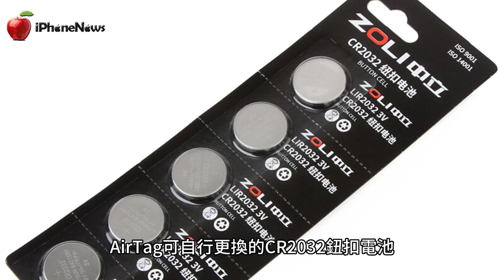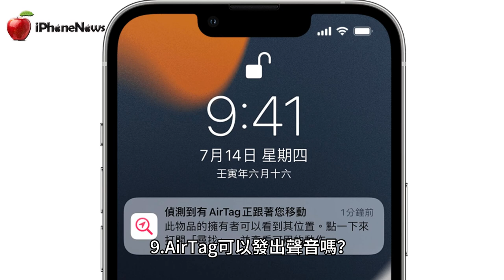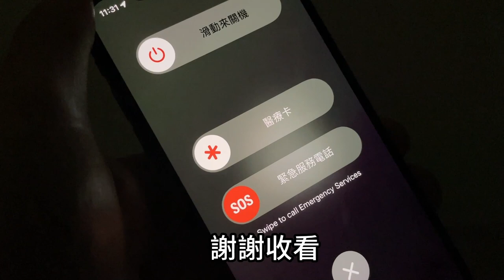解決AirTag困惑！10大使用問題一次搞定，追蹤達人必讀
在這部影片中，我將為你揭開AirTag的神秘面紗。
我們將從頭到尾了解AirTag是什麼，它能幫助你追蹤哪些物品，以及如何將其配對到你的設備上。
還有，我們將探索AirTag的電池壽命以及如何處理電池更換問題。